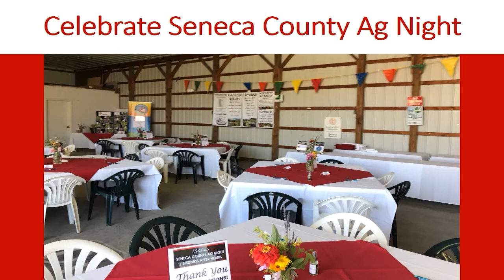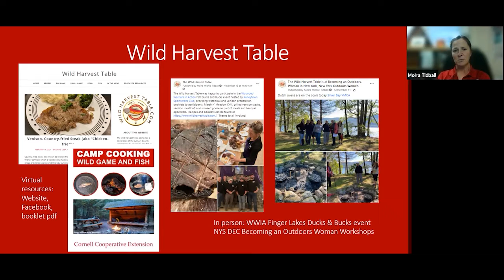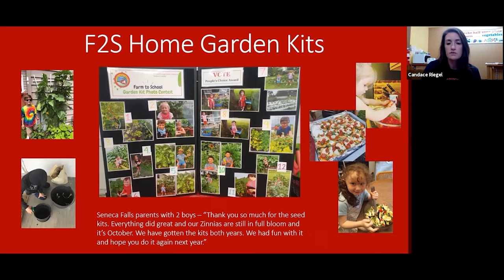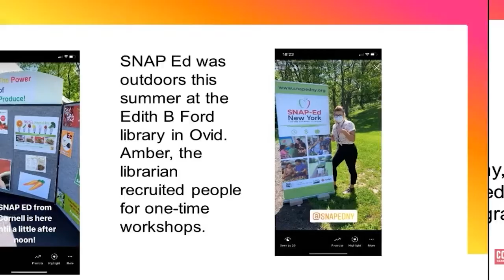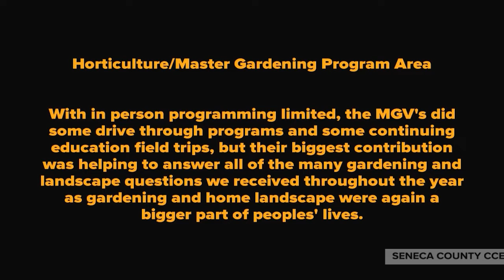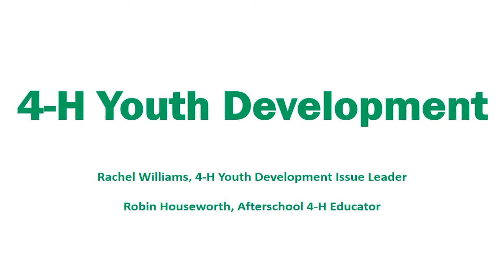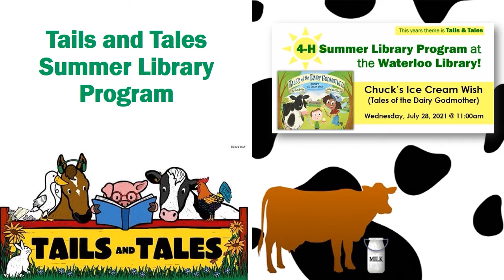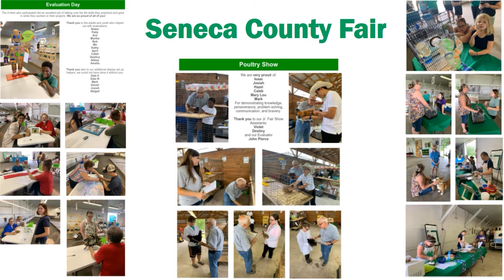CCE Seneca Virtual Annual Meeting 2021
As the Covid-19 pandemic continues to affect our lives, Cornell Cooperative Extension of Seneca County (CCE Seneca) has continued to reach out and serve the people of the county with reliable, research-based information and innovative programming.

We have much to be proud of this year at CCE Seneca. Watch to see some of our accomplishments this year!